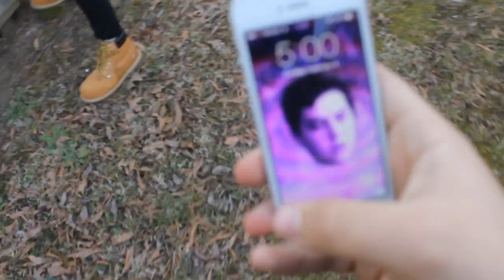Ski Mask Kid Trips Nuts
Inner Canon